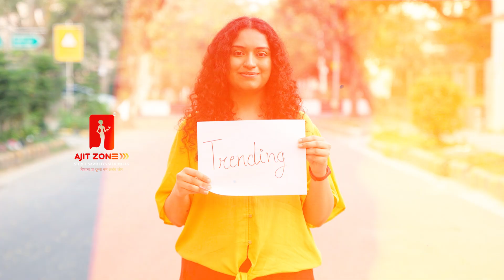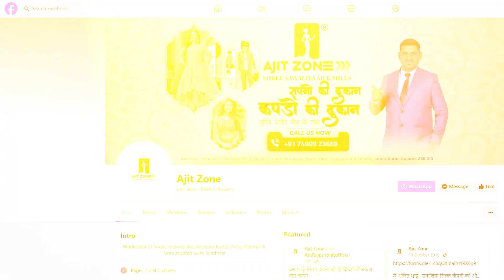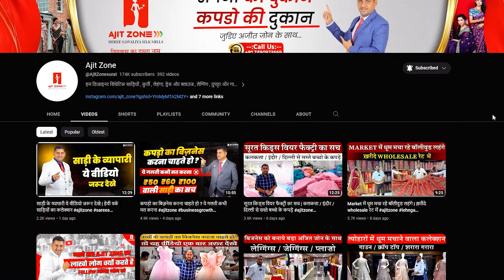ब्राइडल दुल्हन साड़ियों का कलेक्शन